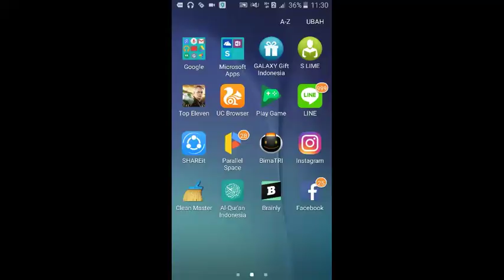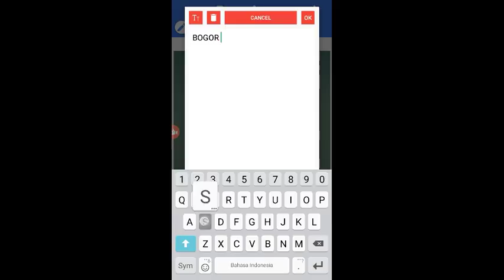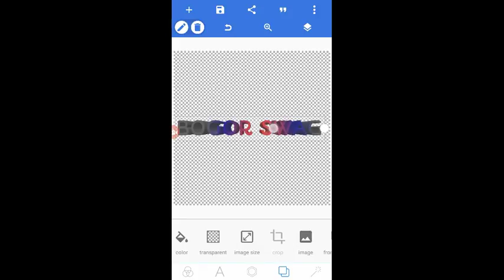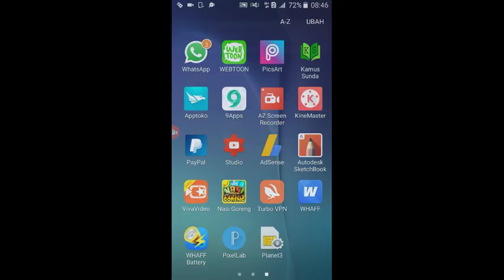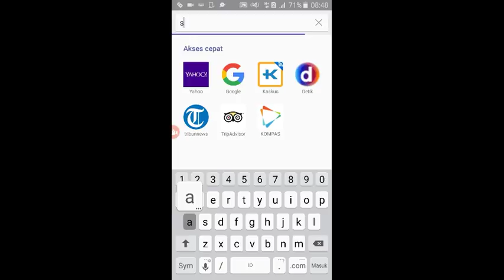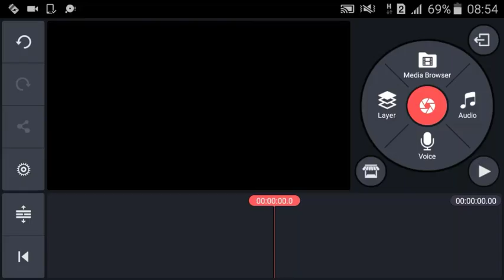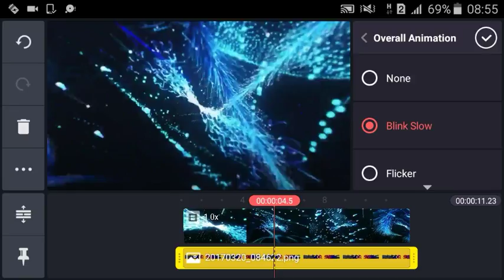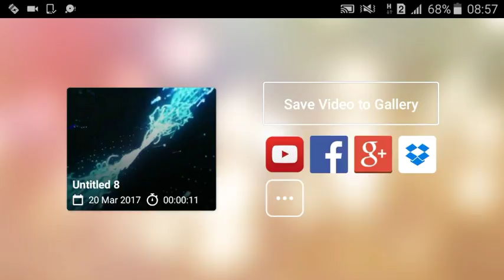How to make an intro 3d from your android simple and easy |indonesia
Cara membuat intro 3 dimensi dari android